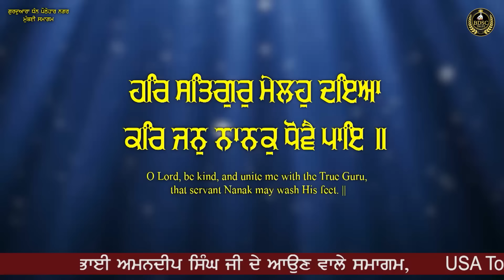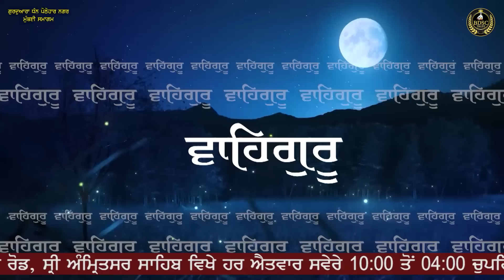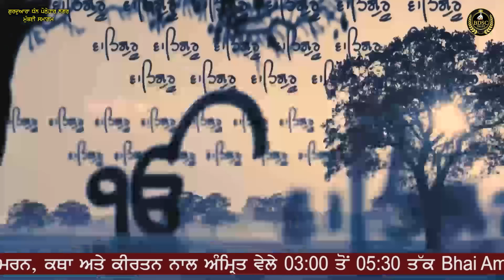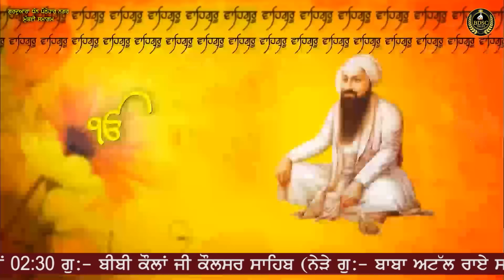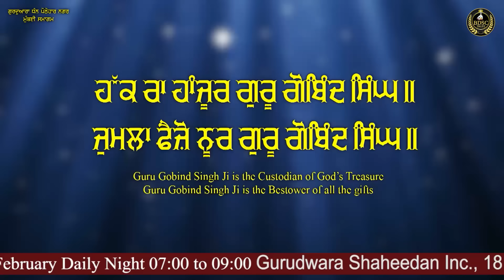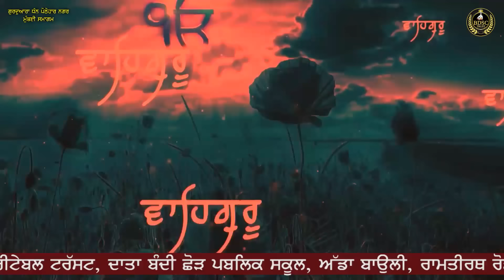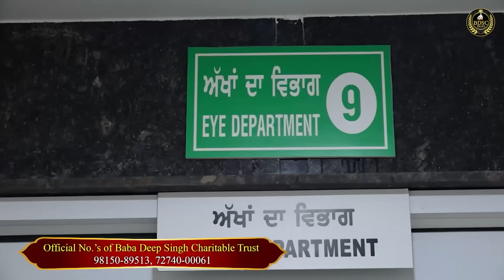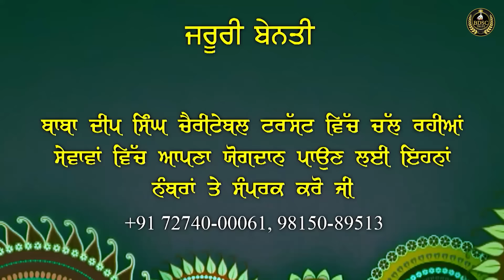Shahe Shahenshah Guru Gobind Singh | Mumbai Samagam Part 2 Bhai Amandeep Singh Ji Bibi Kaulan Wale